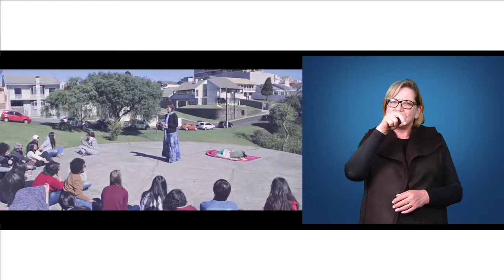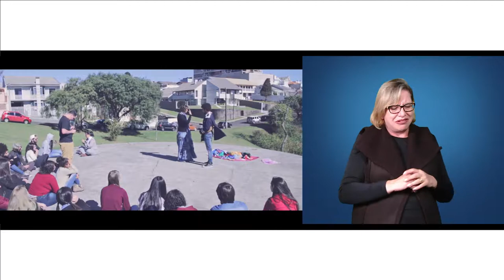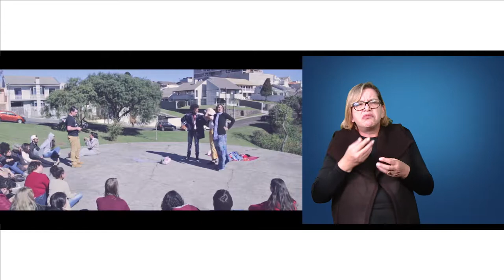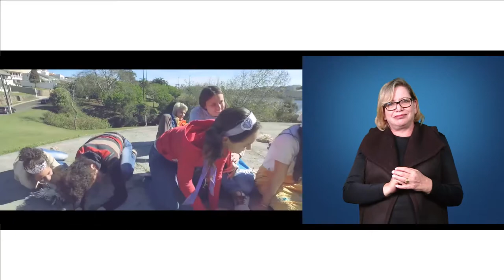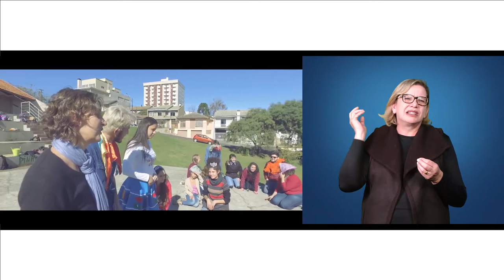[LIBRAS] Jogo Dramático "O Grande Rabanete"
[LIBRAS] O Sócio-interacionismo de Vygotsky - aula na prática - Jogo Dramático  - O Grande Rabanete com a professora Márcia Cebulski na disciplina de Psicologia da Arte para o curso de Arte.